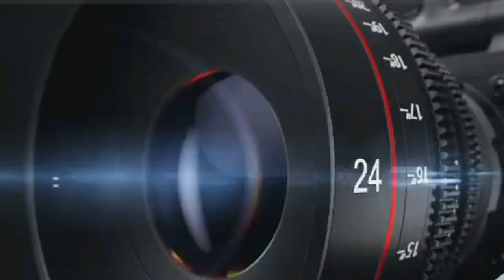KOLDA : ASSEMBLEE GENERALE DE L'UCS A KOLDA